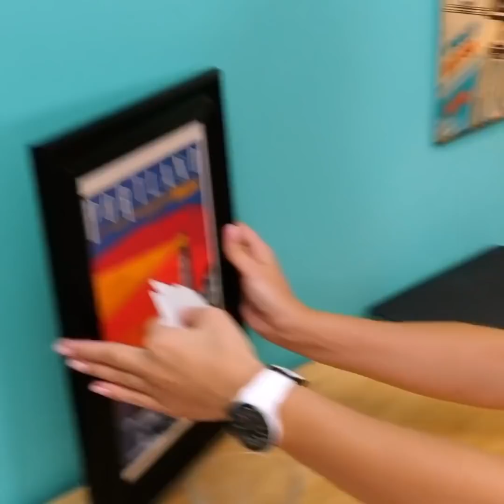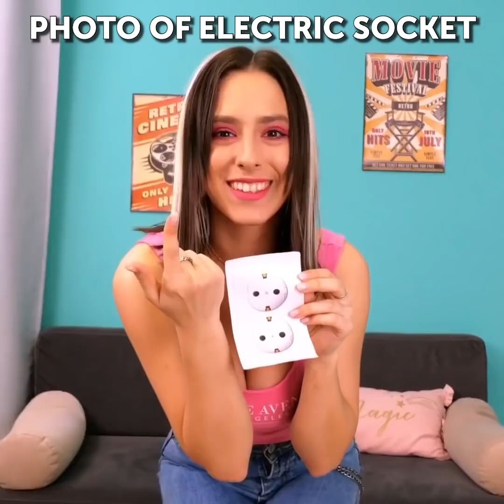Crazy Couple PRANKS And DIY Tricks You Can Easily Repeat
TIMESTAMPS:
0:04 Funny couple pranks
02:38 Gelatin prank
04:16 Creepy levitation prank
05:40 Spider prank